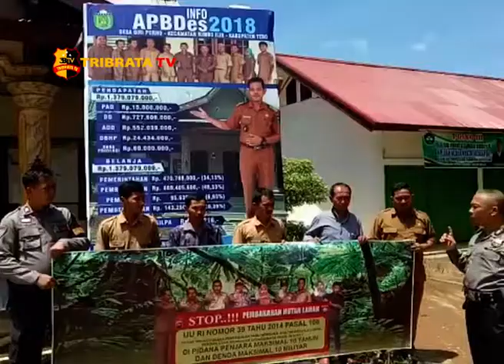BINMAS BERIKAN BIMBINGAN PENYULUHAN OPERASI KEPOLISIAN